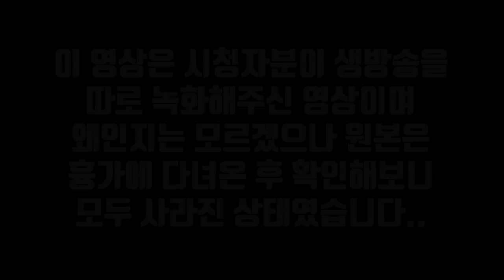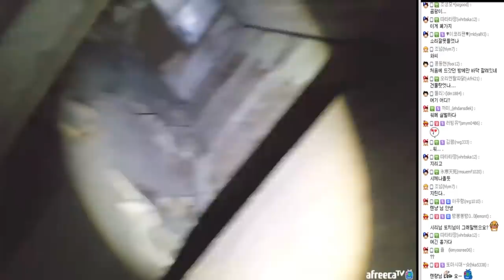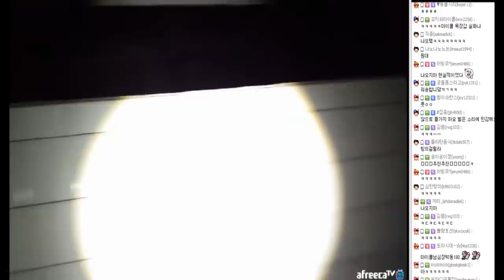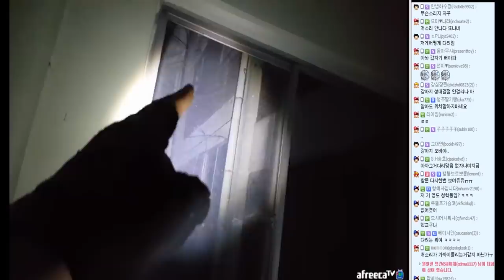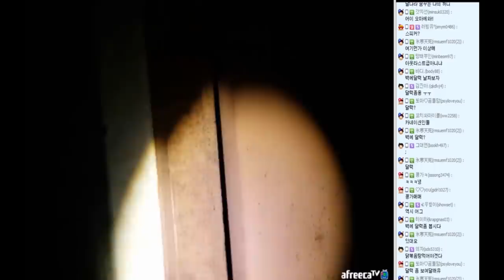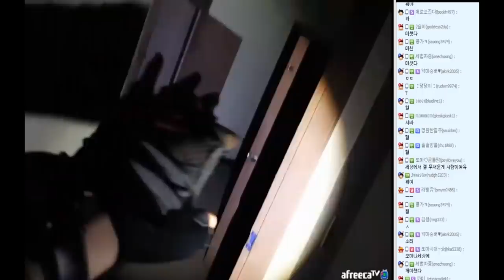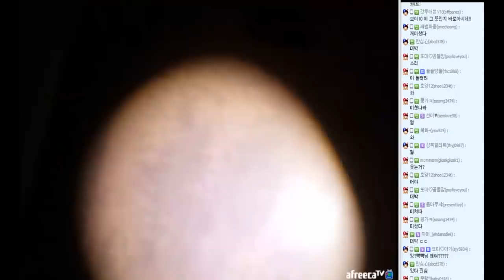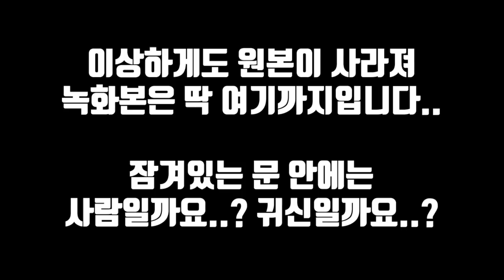순간포착...창문 밖에서 날아다닌 검은 형체....개 소름